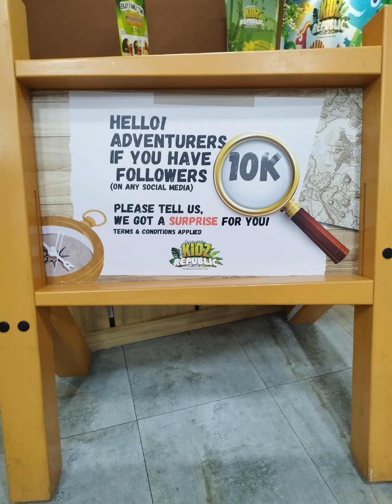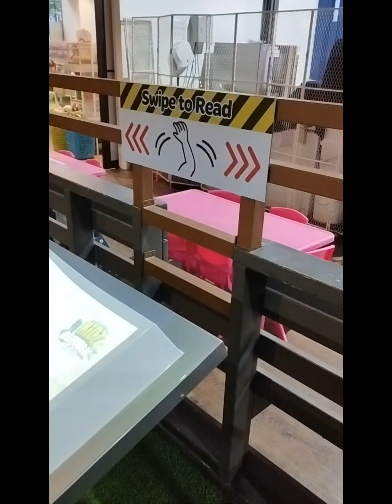kids republic jbcc - jom tengok apa aktiviti ada di dalamnya..😍